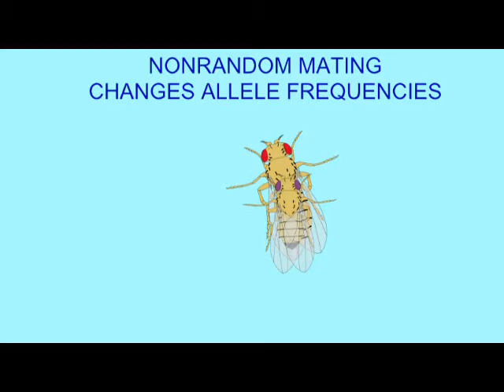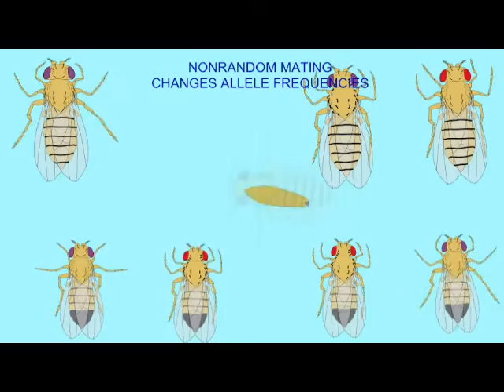NONRANDOM MATING CHANGES ALLELE FREQUENCIES